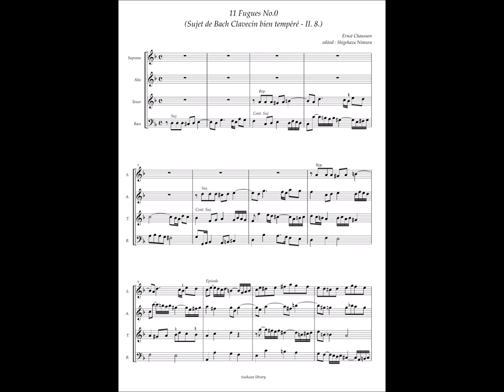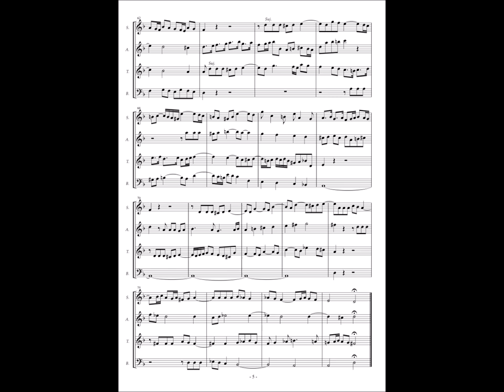Ernst Chausson, 11 Fugues No.0 (Sujet de Bach Clavecin bien tempéré - II. 8.)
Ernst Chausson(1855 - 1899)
11 Fugues a 4 voix (Fn-Bnf ms-8836)

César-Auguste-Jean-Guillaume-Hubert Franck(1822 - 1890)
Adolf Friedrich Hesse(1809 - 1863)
Jules Emile Frédéric Massenet(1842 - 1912)
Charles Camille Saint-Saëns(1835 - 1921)